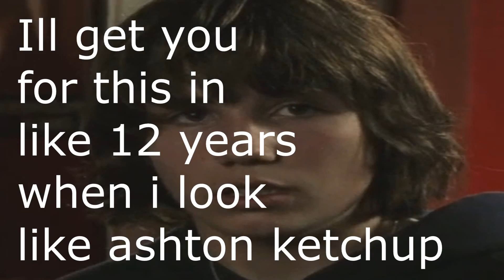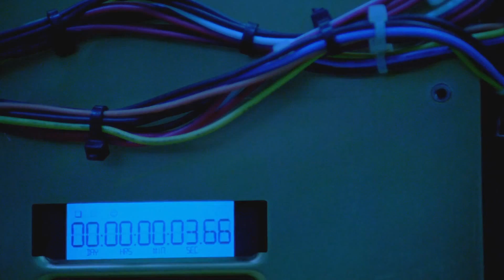Incredible time travelling 9 year old beats up older bully!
cobbercobber[ Wow! It really works! I can't believe it really works! thanks cobber